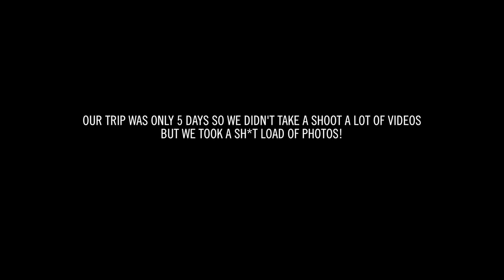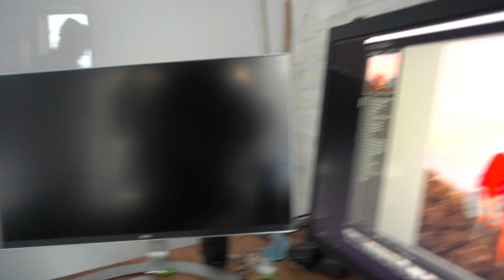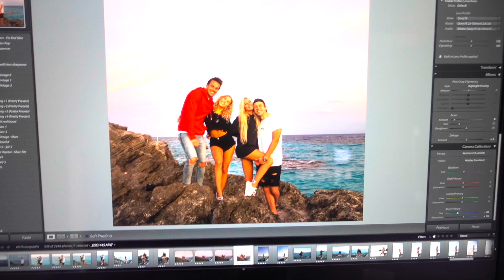THE DISASTER! SHE CUTS MY HAIR DURING OUR LAST MINUTE TRIP TO BERMUDA